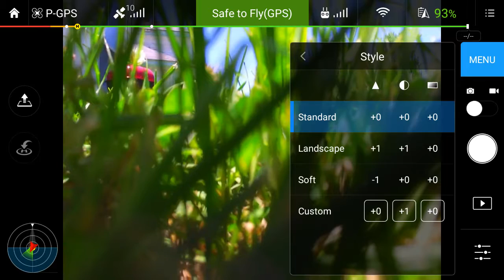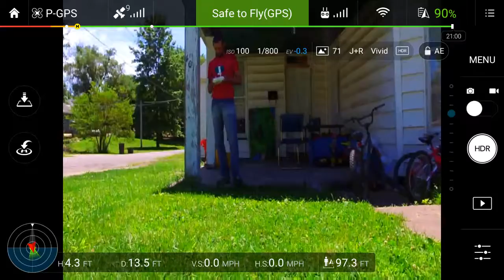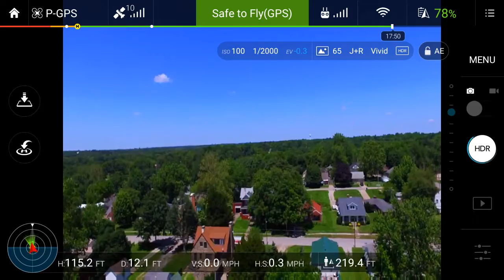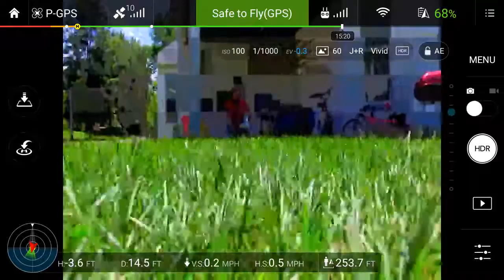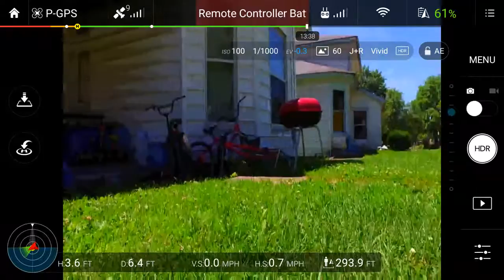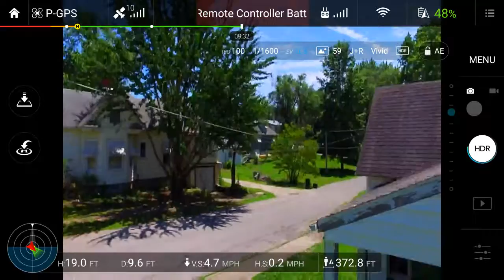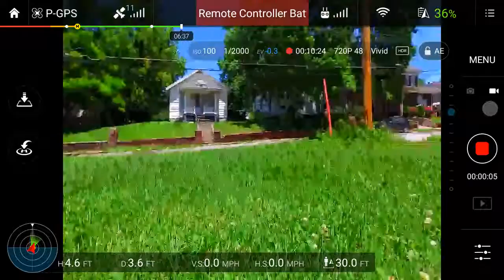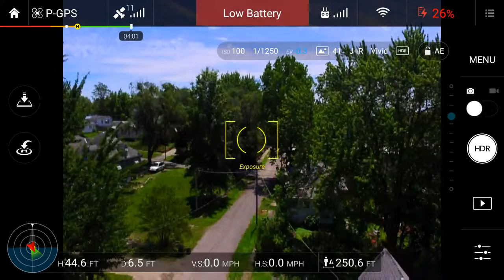Controller view of my Phantom 3 standard drone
AKA Odin the carrollton  missouri sky patrol